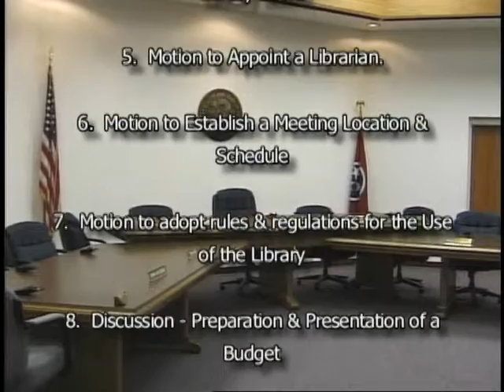La Vergne Library Board Meeting 4/8/10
La Vergne Library Board occurred in the City Hall Boardroom on April 8, 2010.